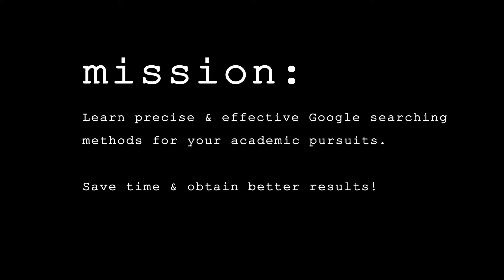Sneak Peek: Advanced Web Search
Many of us use Google on a daily basis looking for information on the Web. This webinar on Jan. 31 at 6pm will provide methods for precise and effective Google searching, saving you time and helping you to obtain better results for your academic research pursuits.